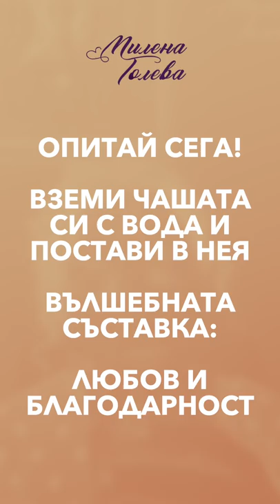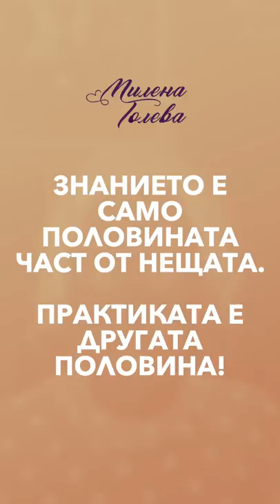❤️ Магическата тайна съставка!